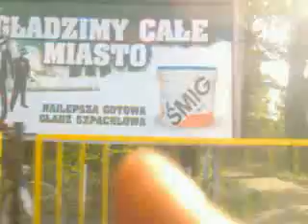Wyznania autostopowiczki czyli jak Florianna zapowiada swoją zbrodnię daty 7.09.2012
Po tym jak se wyjechałam tamtym autem daty 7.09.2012 roku to stanęło mi na autostopa jakieś małżeństwo i ja zapowiedziałam im,że chcę zgładzić całe miasto.